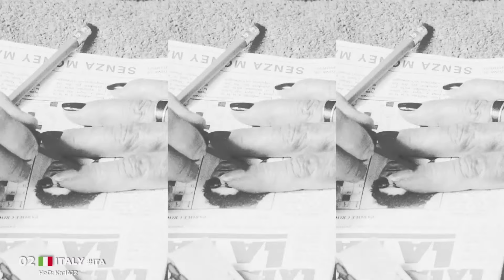🏆 Skrót piosenek Wielkiego Finału Chuckvision 2021! 🏆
GŁOSOWANIE ZAKOŃCZONE!!!